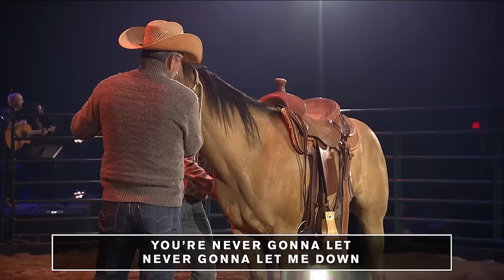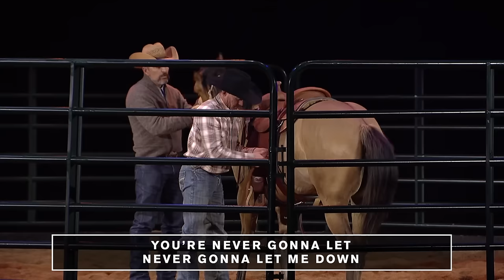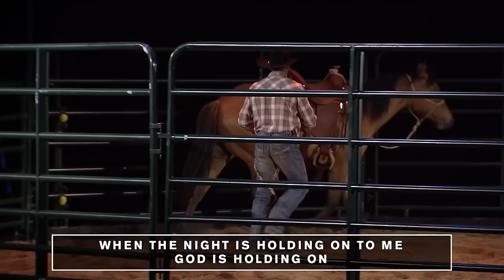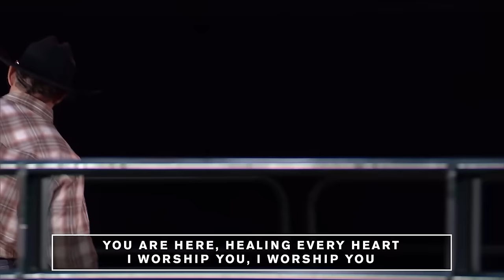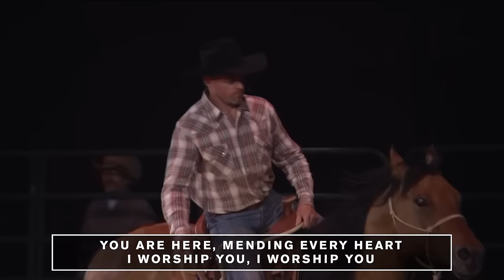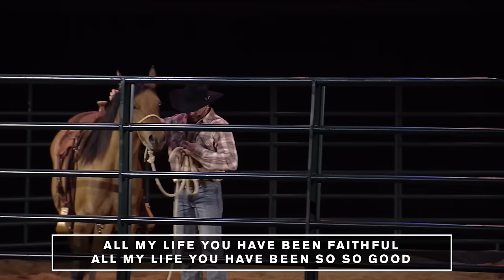Created to be Free | Stage Version 2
Witness professional horse trainer Todd Pierce show us—through the eyes of an untamed horse—what it looks like to leave behind our wildness and embrace the freedom that a loving God offers.